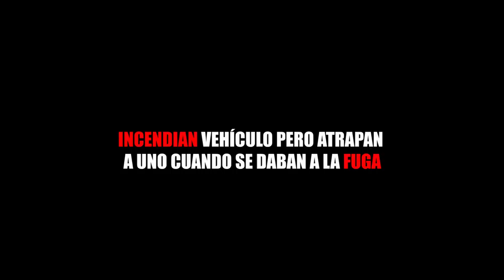INCENDIAN VEHÍCULO PERO ATRAPAN A UNO CUANDO SE DABAN A LA FUGA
Entérate de las noticias “EN CORTO”…INCENDIAN VEHÍCULO PERO ATRAPAN A UNO CUANDO SE DABAN A LA FUGA...